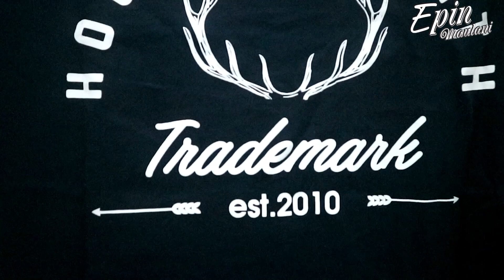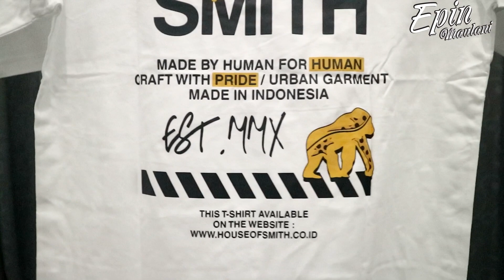HAUL LAZADA BORONG BAJU BUAT SUAMI OUTFIT LAKI-LAKI | Epin Maulani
Hallo semuanya kali ini aku bikin lazada haul baju buat laki-laki 🥰  yang lagi cari buat suami pacar atau sodara boleh nih di cek 🥰😍🙏🏼👇🏻

Endorse & Kerjasama
WA Admin : 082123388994 (Admin No Call)